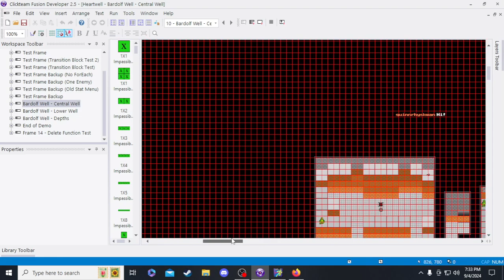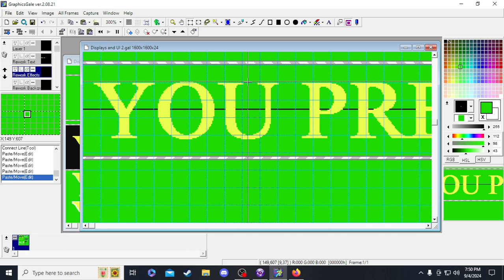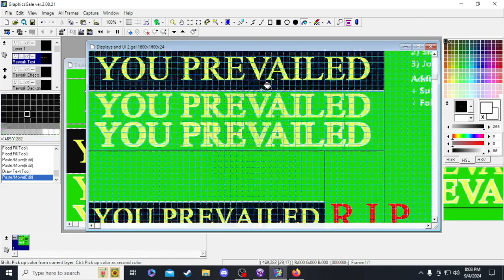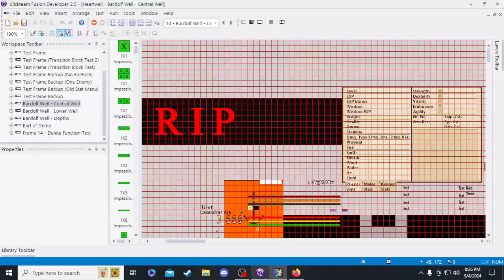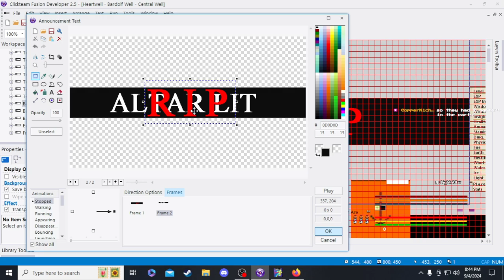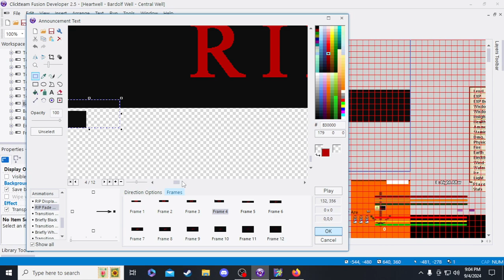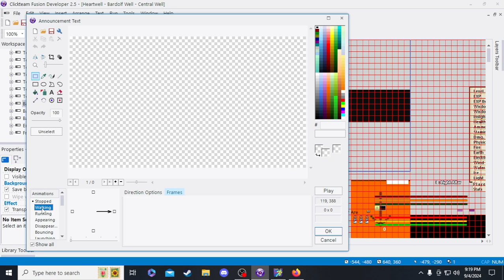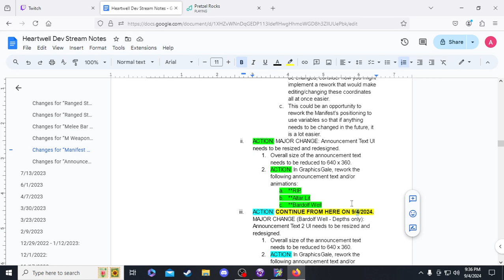Heartwell Dev Stream #80 - Screen Resizing, Part 15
Heartwell is a 2D souls-like action RPG with cute retro graphics, platforming, and a branching narrative being developed by Antomicx. A demo was released on PC on December 8, 2023, and a full release for this indie game will (most likely) occur years afterward. Heartwell is being developed in Clickteam Fusion 2.5.

In this Heartwell dev stream, I continued programming the screen resizing rework that will be implemented in a future patch for the Heartwell Demo! This stream focused on adjusting the UI for the Announcement Text Object to support the screen resizing rework! The goal of this future patch will be to allow the Heartwell to be playable in either windowed mode at 1X magnification or ultimate fullscreen mode at 2X magnification in order to increase visibility/readability.

I am Antomicx, the solo developer of Heartwell and a video game challenge runner. Working on this indie game has been a labor of love for over a year, and I'm always looking for ways to improve my skills as a game developer and make Heartwell the best it can be. All constructive criticism is greatly appreciated!